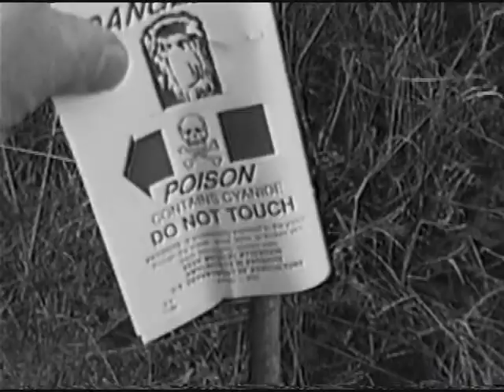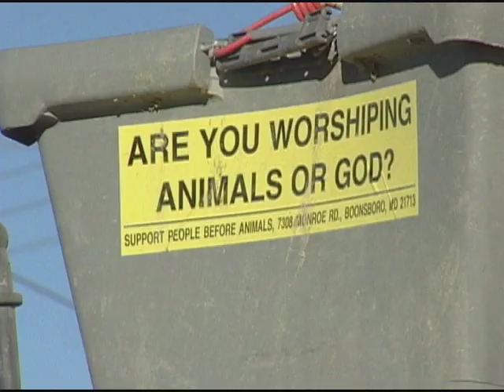"Killing Coyote" (2001) - Trailer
It is estimated that 400,000 coyotes are trapped, shot and poisoned in America every year. A native mammal to Montana and the entire American West, coyotes thrive in nearly every ecological niche despite being relentlessly hunted with no season and no limit.

This is the theatrical trailer to the feature documentary by High Plains Films.  Music by Ned Mudd.